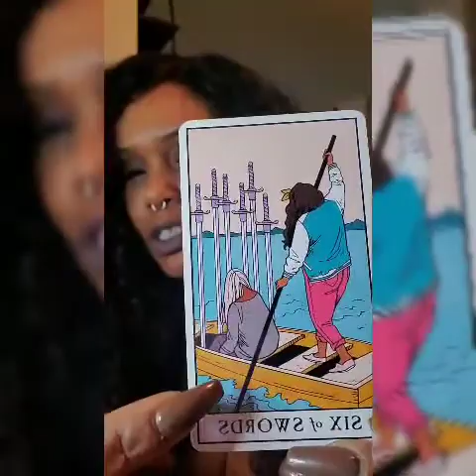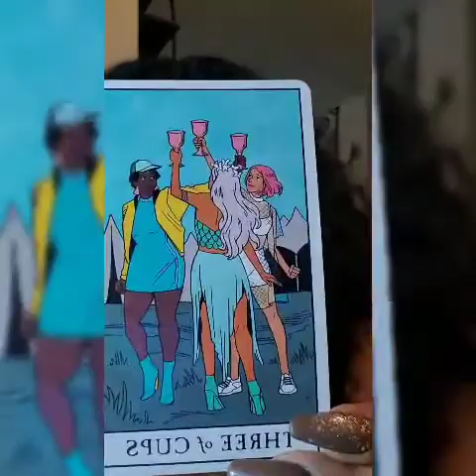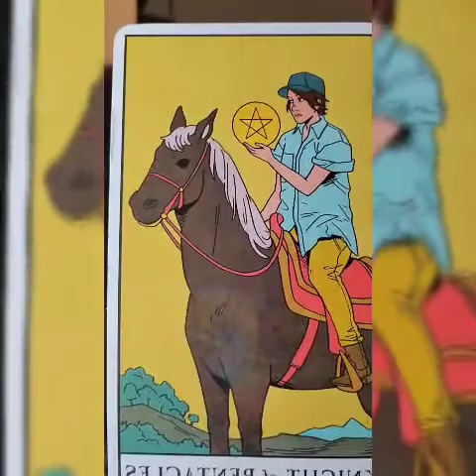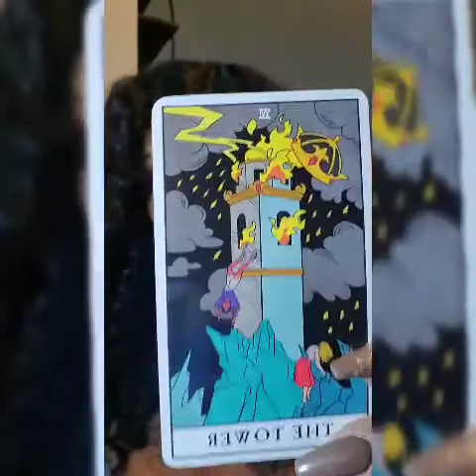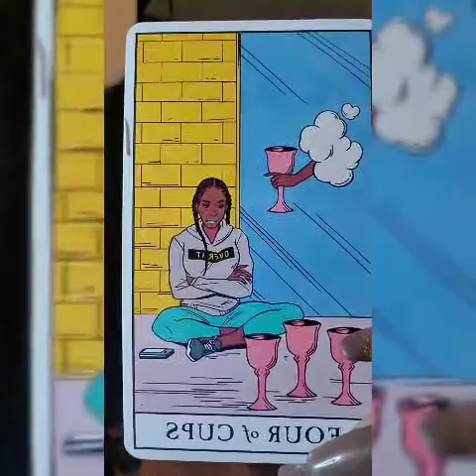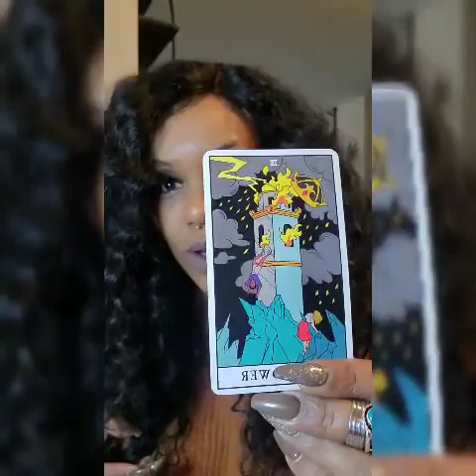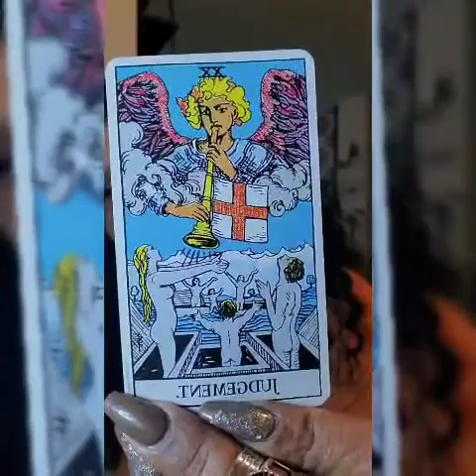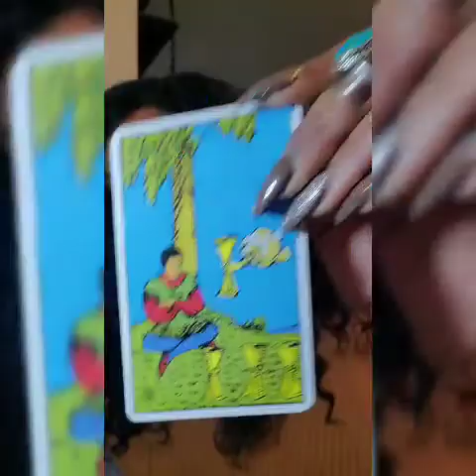Sagittarius 2020 reading- You did that!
It is my greatest pleasure to welcome you all to my channel Wild Moon Child!
This is a general reading so take what resonates and let go of what doesn't.